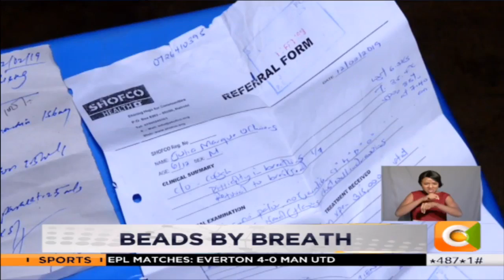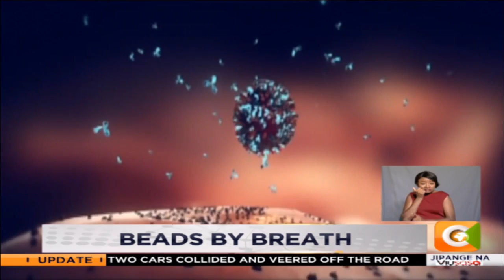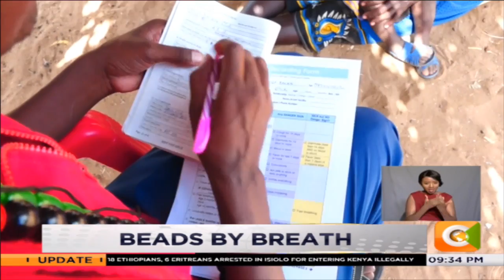BEADS BY BREATH | Beads Used To Diagnose Pneumonia in Turkana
Pneumonia is Kenya’s leading killer disease and the number 1 killer of children especially under the age of 5.every pneumonia death is one too many. But why should children die of a disease that can be prevented, diagnosed and treated? Tonight, we take you Turkana a county whose culture is synonymous with beads. An innovation known as “Ngakoromwa”, a string of beads is being used to diagnose pneumonia and make a referral before it is too late. Here is Dorcas Wangira with our  special report: beads by breath